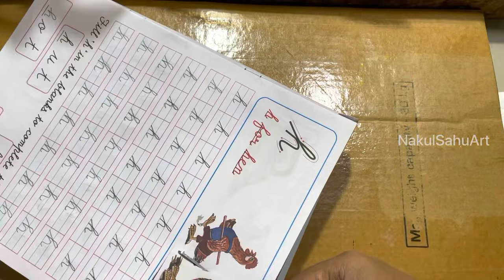Integrated Farming System Model for science exhibition agriculture model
Integrated Farming System Model for science
agriculture model for school science exhibition project _Kheti project
Covered in this project
Poultry_ मुर्गी पालन
Goat -बकरी पालन
Fish pond मत्स्यपालन
Cow shed गाय पालन
Biogas plant गोबरगैस
Farmers House
Green house
Fruit garden
Honey bee farming
Flowers farming
Vegetable farming
Krishi Project
Kheti Project

Integrated farming system is a sustainable agricultural system. that integrates livestock, crop production, fish, poultry, tree. crops, plantation crops and other systems that benefit each. other. • It is based on the concept that 'there is no waste'.

Material used -
Cardboard
Chat paper
Favicol
Plastic box
GI wire
A4 Transparent file
Masking /paper tape
Cutter
Plastic mosquito net
Stick’s
Old books for cutout (you can use toy animal’s)